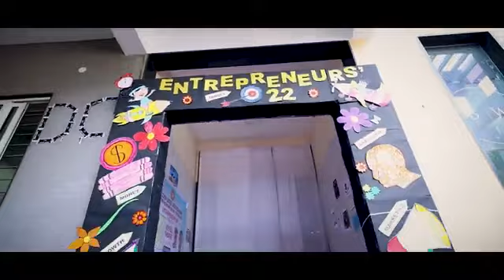we love you ggv || entrepreneur's day2022 || golden gates group of school || perambalur